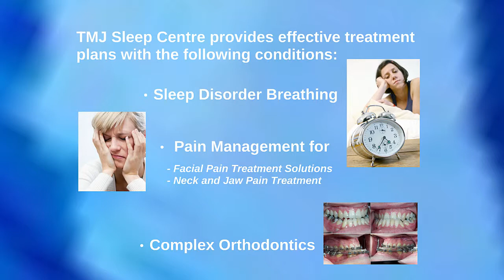TMJ Pain Utah | TMJ Sleep Centre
Seeking relief for TMJ Pain in Utah? TMJ & Sleep Therapy Centre of Utah, we provide exceptional care for patients struggling with TMD or TMJ problems, craniofacial pain, and sleep-related breathing disorders.

TMJ Sleep Centre provides effective treatment plans with the following conditions:

* Sleep Disorder Breathing
* Pain Management for
     - Facial Pain Treatment Solutions
     - Neck and Jaw Pain Treatment
* Complex Orthodontics

You don’t need to lead a painful life! Discover advanced extensive TMJ treatment in Utah. Come to TMJ & Sleep Therapy Centre of Utah.